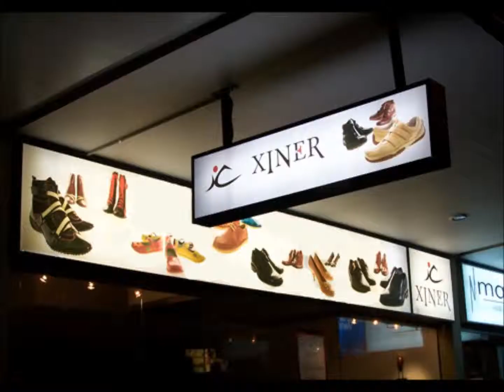Duhok Paslanmaz Kutu Harf İmalat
HİZMET VERMEKTEDİR.